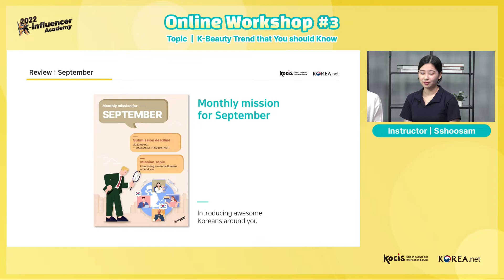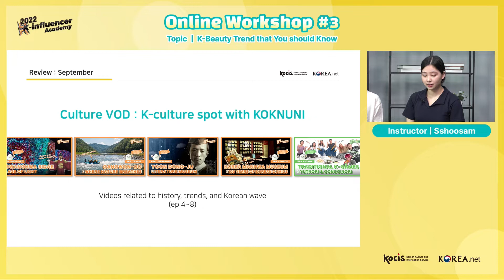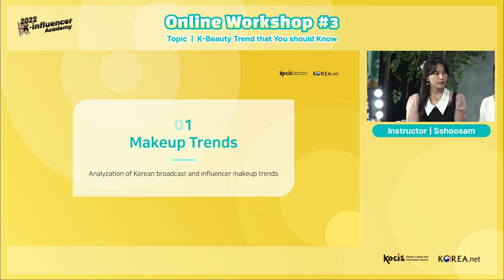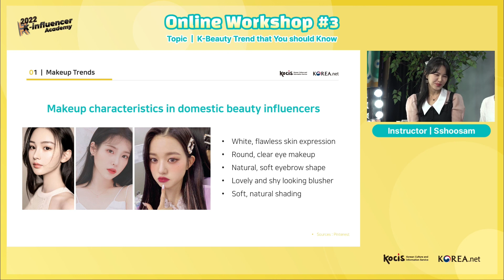[2022 Online Workshop] K-Beauty Trend that you should know | Ep. 4 Special Lecture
Last month, the last online workshop for the 2022 K-influencer Academy was held, do you remember? 🧐

Some of you participated live through Zoom, but unfortunately, some couldn't make it. 😥

On that account, we prepared this workshop video for those of you who missed the lecture!

📽The first video is a 👨‍🏫Special lecture👨‍🏫 on the topic of ‘K-Beauty Trend that you should know’.

We’ve put together solid content that will help you learn social media make-up trend. We hope this can be a great opportunity for you to learn a good deal about K-Beauty! 🙏

Don’t forget to press ‘Thumbs Up👍’ if you find this video helpful~! 😎